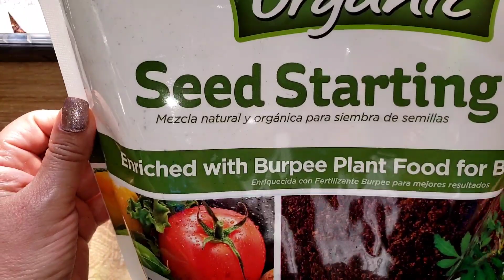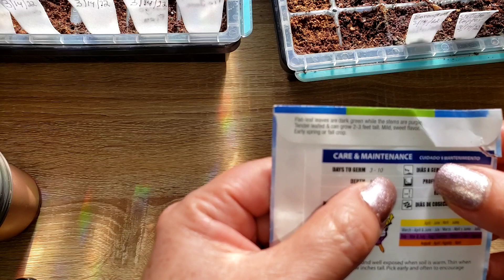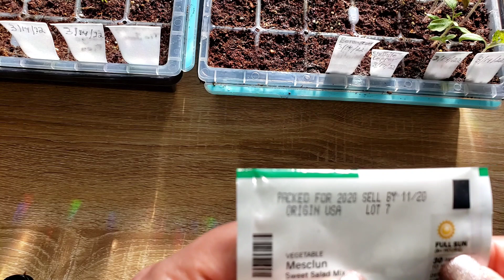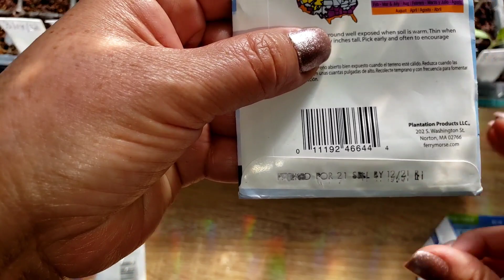Principiantes:Huerto 101 . Sembrar y transplante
Hola a todos comparto con ustedes como iniciar sus semilleros y como trasplantar sus plantitas y muchos consejos que te ayudarán a tener éxito en tu huerto. Estos dias todo esta mas caro y nosotros podemos plantar algo en nuestros hogares para que ya no lo compremos en la tienda animate y planta esta temporada algo en tu casa. Bendiciones para todos:)